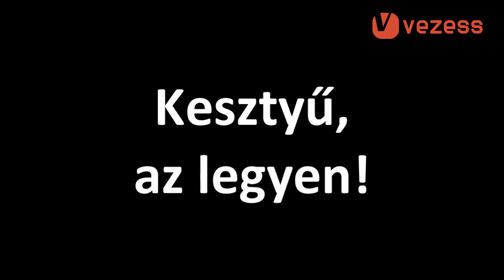Vontatás helyesen, lerobbant autó vontatása - Vezess tanácsadó 1. rész | Vezess TV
Itt a tél, a hideg, a hó: megnőtt az esélye, hogy akár kocc, akár lemerült akku, akár befagyott üzemanyagszűrő miatt kötélvégre kerüljön az autós.